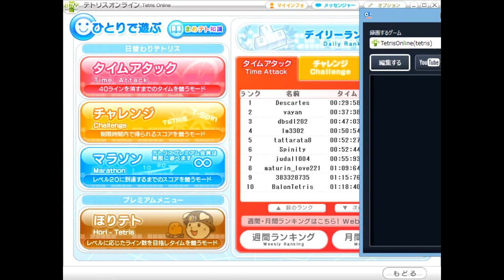40Line Sprint 00:52:445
2016/09/27 10:51:07
残りライン数をちゃんと見てIミノを早く置いとけばもう少し時間短縮できたかもしれない
40秒台頑張ります